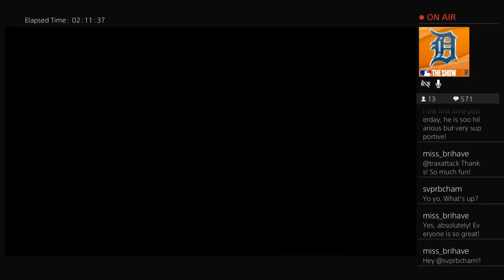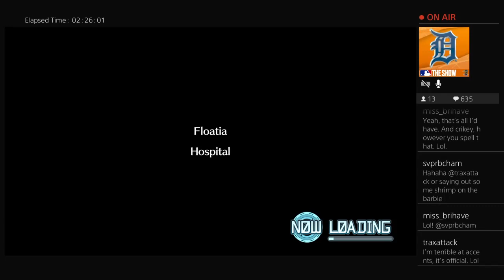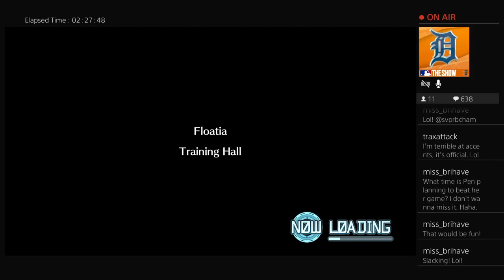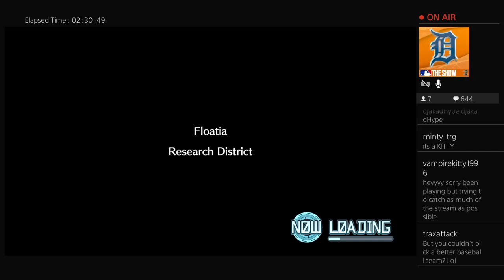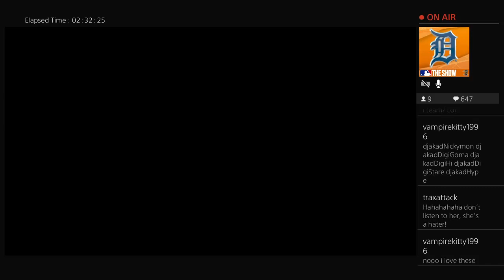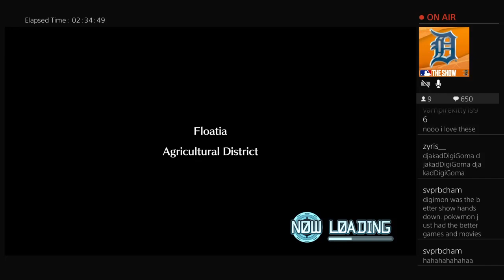Lets Play Digimon World Next Order ep47